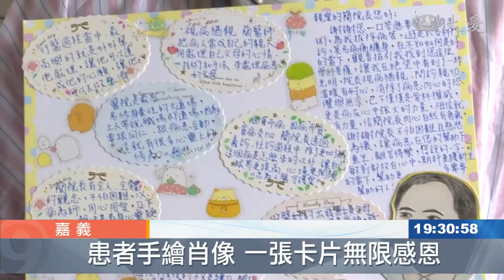頸椎退化頭痛肩痠 人醫妙手除頑疾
家住新北市的吳小姐，長期受到頭痛、肩頸痠痛等症狀困擾，到許多地方就醫，都找不到病因，還自己做了病中日記。直到她來到大林慈濟醫院，簡瑞騰醫師發現，原來是頸椎退化，引發交感神經症狀，開刀後痊癒出院，患者送上親手製作的卡片，表達感恩。

大林慈濟醫院副院長 簡瑞騰：「這紀錄是我們看過最完整的紀錄。(自己做筆記)。」

密密麻麻的筆記，是39歲吳小姐自己的記錄，因為頭痛、肩頸痠痛、耳鳴，已經困擾她很久，四處求醫，卻一直找不出病因。

患者 吳小姐：「你去看了那麼多科的醫生，看了7科、8科。(對，7科8科，頭痛1科、頭暈1科。) 肚子不舒服1科、耳朵痛1科。」

輾轉來到大林慈濟醫院，簡瑞騰醫師詳細檢查，發現吳小姐的頸椎椎間盤退化，才會引發交感神經症狀。

大林慈濟醫院副院長 簡瑞騰：「這種交感型頸椎病，會從頭痛到腳，從皮痛到骨頭。(很痛苦。)」

從新北市專程到嘉義大林求醫，確定病症後，吳小姐接受頸椎手術，過去全身不舒服的症狀，總算獲得改善。

患者 吳小姐：「身體變得比較輕鬆，走路也不會有浮浮的感覺，會覺得眼睛看得比較清楚，頭也比較清明了。」

一張卡片寫滿了感謝，吳小姐還畫了肖像畫，感恩醫師的付出，為她解除病苦，醫病之間，充滿溫暖。

嘉義綜合報導